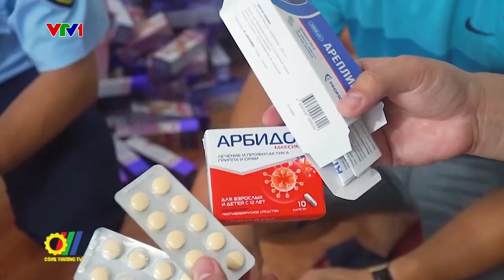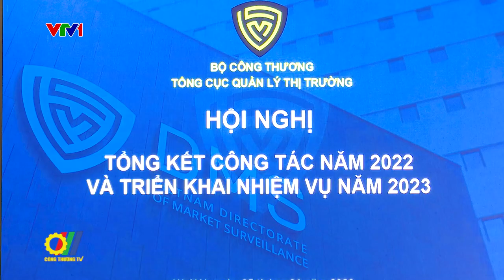Năm 2023 lực lượng Quản lý thị trường nỗ lực trở thành lực lượng phản ứng nhanh 24/7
Toàn lực lượng Quản lý thị trường phải tiếp tục đổi mới, nâng cao chất lượng, hiệu quả công tác, góp phần cùng toàn ngành thực hiện thắng lợi và toàn diện các mục tiêu, nhiệm vụ năm 2023 đó là chỉ đạo của Bộ trưởng Bộ Công Thương Nguyễn Hồng Diên tại Hội nghị Tổng kết công tác năm 2022, triển khai nhiệm vụ năm 2023 của lực lượng Quản lý thị trường…